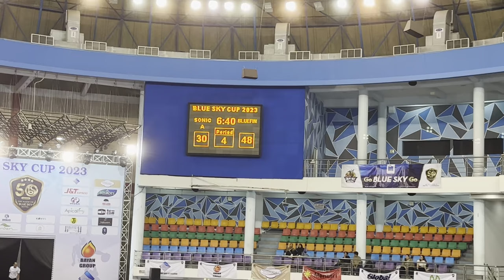BLUE SKY CUP 2023 | FINAL | Bluefin vs Sonic | 17.10.23 | Q4